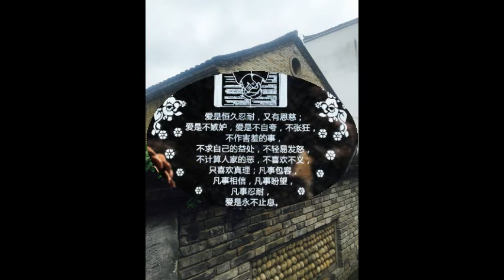詩篇81篇A